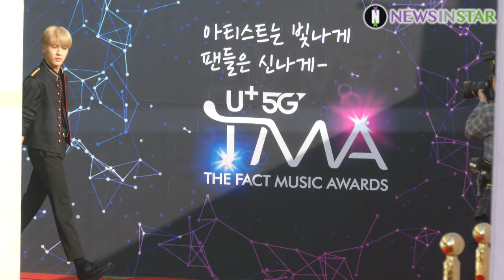190424 더 보이즈(THE BOYZ) 포토월, 더팩트 뮤직 어워즈(THE FACT MUSIC AWARDS) 레드카펫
24일 오후 인천광역시 남동구 수산동 남동체육관에서 ‘U+5G 더팩트 뮤직 어워즈(U+5G THE FACT MUSIC AWARDS)’ 시상식이 열려 더보이즈(주학년, 영훈, 주연, 현재, 상연, 선우, 활, 큐, 케빈, 제이콥, 에릭, 뉴)가 참석해 레드카펫 행사를 진행하고 있다.

한편, 'U+5G 더팩트 뮤직 어워즈(TMA)' 레드카펫 행사에는 방탄소년단, 트와이스, 슈퍼주니어-D&E, 레드벨벳, 청하, 마마무, 아이콘, 뉴이스트, 몬스타엑스, 여자친구, 모모랜드, 스트레이 키즈, 더보이즈, (여자)아이들, MC 전현무, 소녀시대 서현이 참석했다.

더보이즈, THE BOYZ, 주학년, 영훈, 주연, 현재, 상연, 선우, 활, 큐, 케빈, 제이콥, 에릭, 뉴